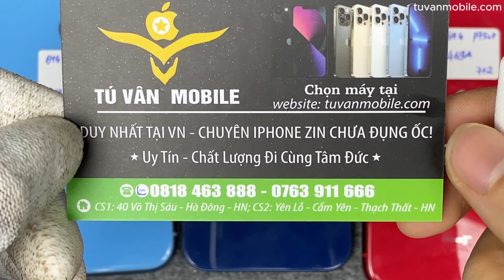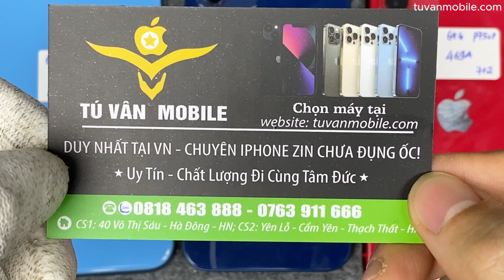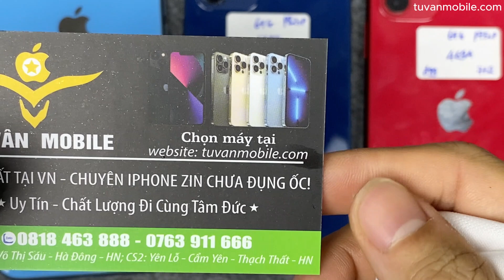iPhone 12 Promax 256 14tr5, iPhone 12 64g, iPhone 11 64g, iPhone Xr đẹp 99, zin chưa đụng ốc..